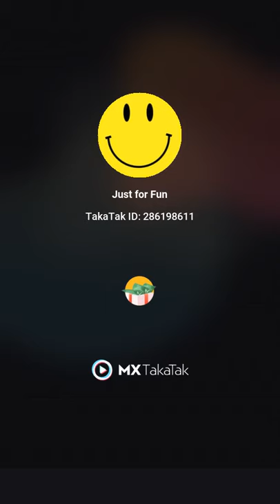Beijing Opera face Viral_ Fuuny_Short_Video#😂😱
Yours queries
YouTube_shorts_Kase_Viral_kre#